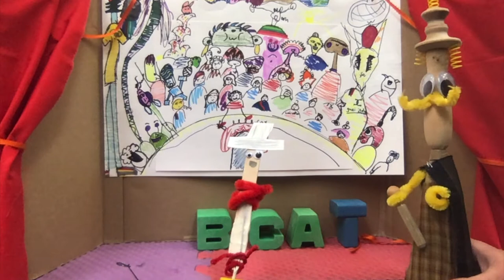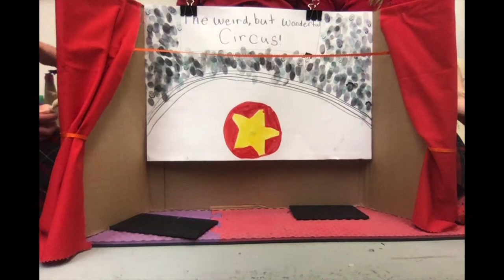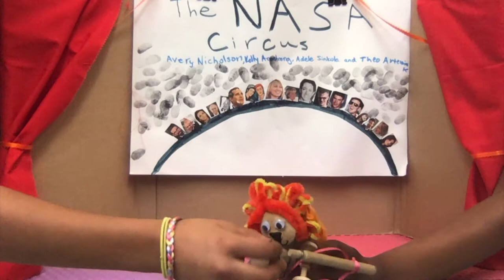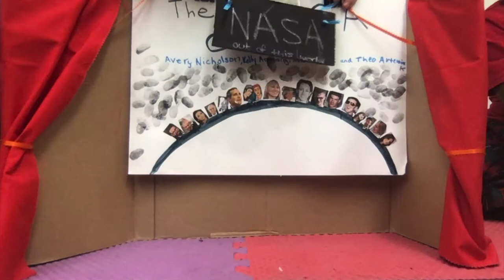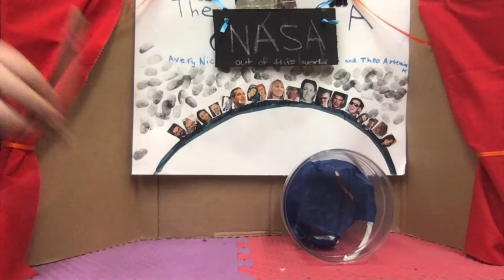4F Circuses 2020